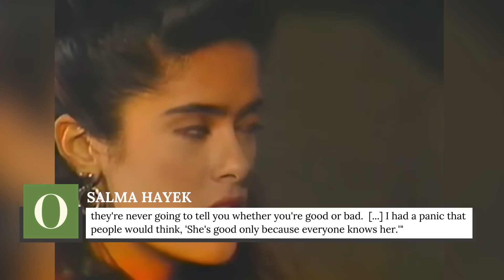Salma Hayek's Transformation Is Beyond Staggering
Salma Hayek has had a remarkable career in Hollywood. You’ll have a tough time finding someone who doesn’t recognize the accomplished actor. But even though she has an impressive filmography and tons of fans, her climb to the top wasn’t easy.

The ambitious star knew she wanted to act at a young age, and while she enjoyed success in Mexico, she decided she wanted to break into Hollywood. After she moved to the United States, she faced her fair share of challenges, but her career would continue to grow to the point where she reached superstardom. Overall, Salma Hayek’s transformation is beyond staggering.

Tight-knit family | 0:00
Dropping out of college | 1:03
Risky move | 1:50
Dyslexia | 2:47
Desperado marked a turning point | 3:31
Unintentional bombshell | 4:28
Frida changed everything | 5:14
Marriage and motherhood | 6:09
Empowered activist | 7:17
Okay with aging | 7:58
Still turning heads | 8:37